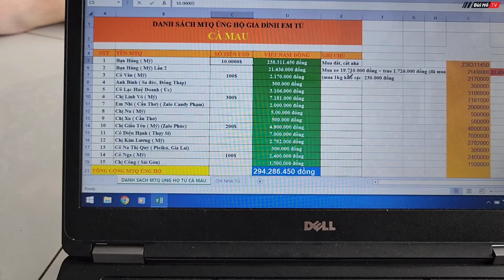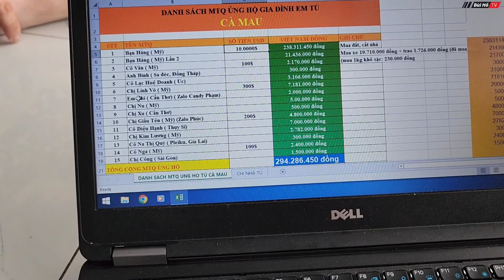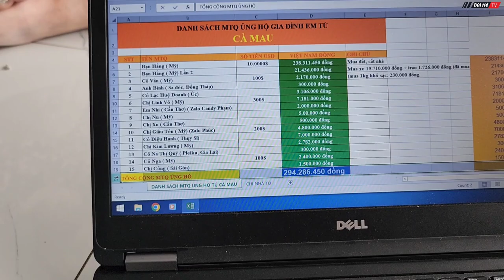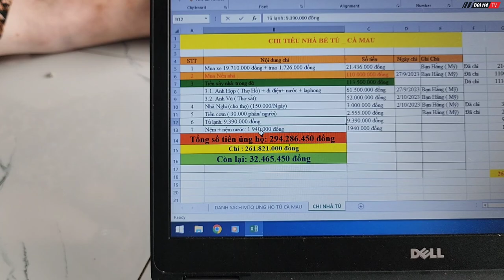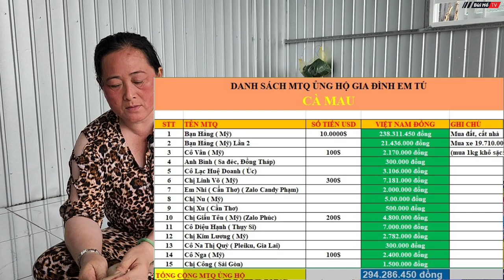Hoàn thành bàn giao ngôi nhà mới cho CÔ GÁI MẮC BỆNH LẠ mẹ khóc như mưa vì còn đó nổi lo | Bùi Hồ TV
Cuối cùng ngày này đã đến, ngôi nhà mới cho gia đình em Tú - Cô gái mắc bệnh lạ ở Cà Mau đã hoàn thành bàn giao giúp mẹ của em đỡ được phần nào khi chăm sóc cho chồng và con.